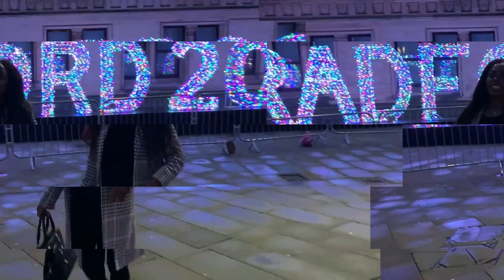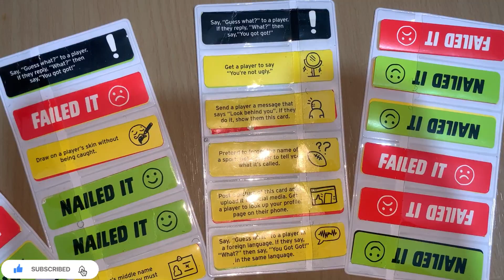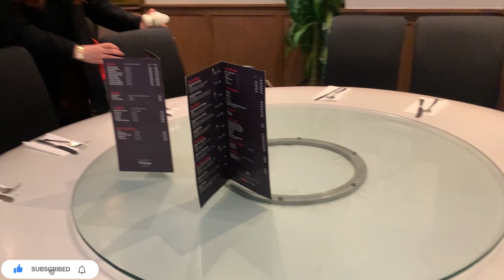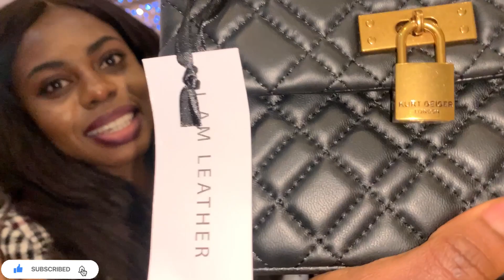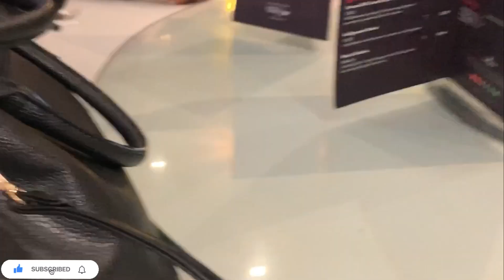CHRISTMAS VLOG PART 2/ NEW YEAR DINNER/ GUESS WHAT???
Hi guys,
How are you all? This Is the part 2 of the Christmas vlog and i hope you enjoy it.
Thank you all for your engagements.

Thank you all for being in my corner ❤️

Musician: Iksonmusic